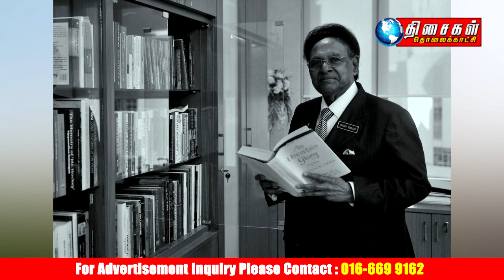MALAYSIA TAMIL NEWS 1PM 15.9.2022 Former MIC president Samy Vellu passes away at 86